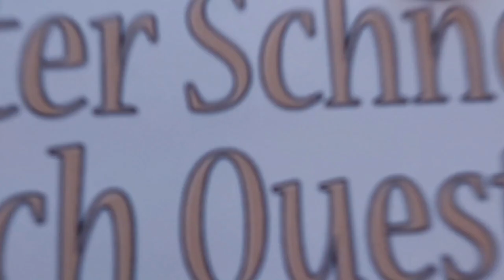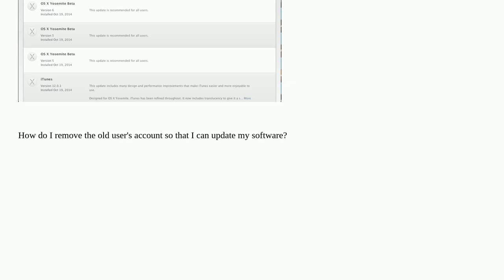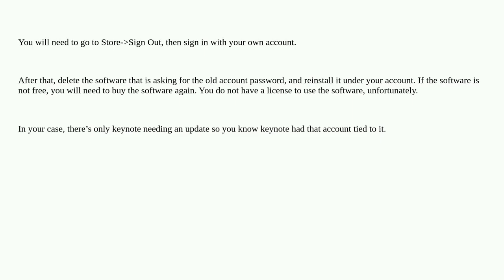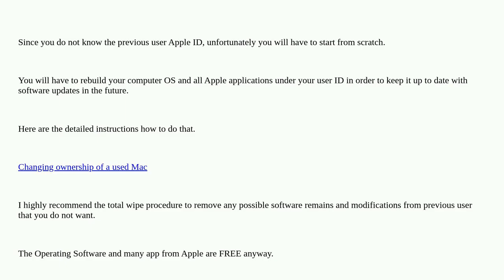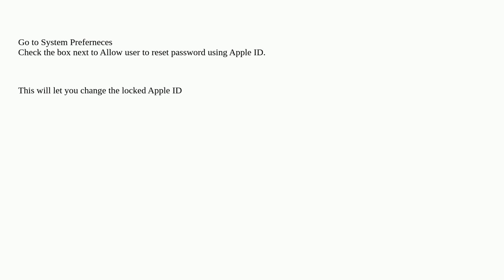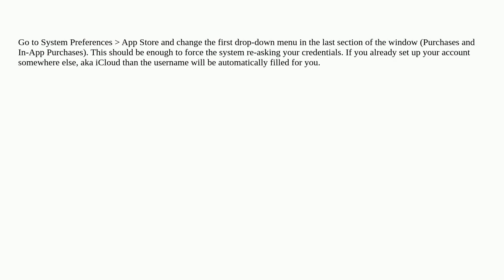Apple: Change Appstore user from MacBook?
Change Appstore user from MacBook?

A special thanks goes out to the community

  mac-appstore macbook-pro user-account